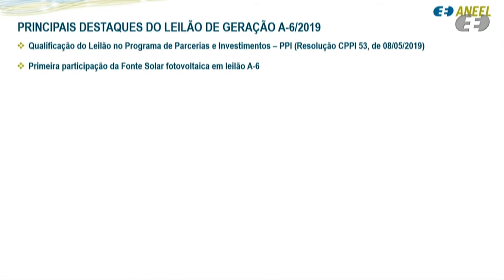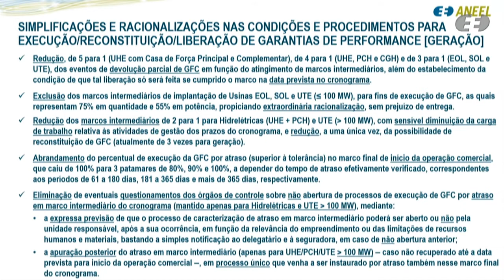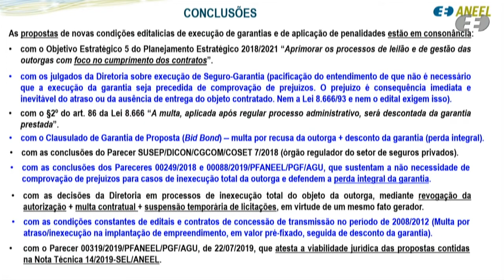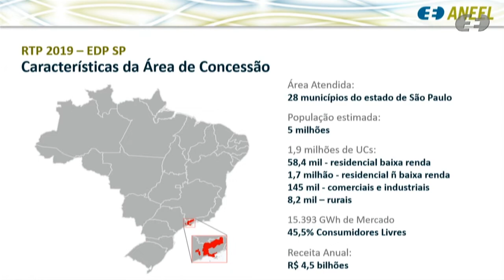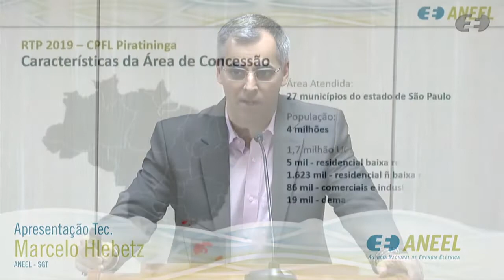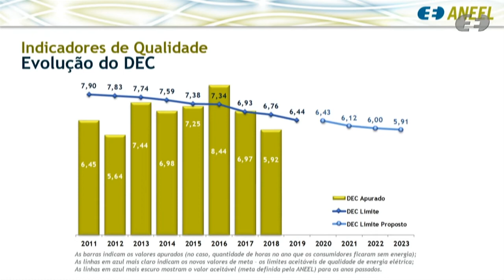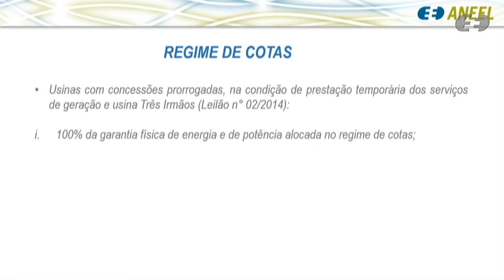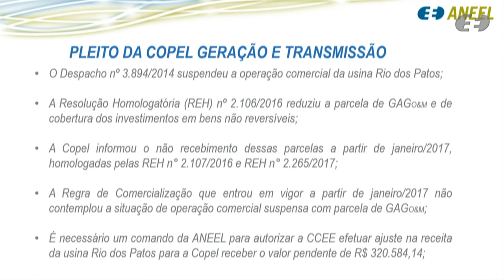26ª Reunião Pública Ordinária ANEEL - 23/07/2019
A 26ª Reunião Pública Ordinária da Diretoria da ANEEL em 2019 foi realizada no dia 23/07/2019. A pauta da reunião foi composta de 13 itens, sendo que os itens 6 a 13 foram deliberados em bloco. O item 5 foi retirado de pauta. A pauta completa e a ata da reunião podem ser conferidas no sítio da Agência, (ou no menu "A ANEEL" e, posteriormente, "Reuniões Públicas da Diretoria").

Ordem de julgamento:

00:04:30 Abertura e informes gerais.

00:05:23 Aprovação da ata da Reunião Pública anterior.

00:05:39 Itens de 6 a 13 deliberados em bloco. Acesse a descrição completa em

00:07:05 Item 1. Processo: 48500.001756/2019-80 Assunto: Proposta de abertura de Audiência Pública com vistas a colher subsídios e informações adicionais para o aprimoramento da minuta do Edital e respectivos Anexos do Leilão de Geração nº 4/2019-ANEEL, denominado Leilão "A-6" de 2019.

01:27:01 Item 2. Processo: 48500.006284/2018-71, 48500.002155/2019-94 Assunto: Proposta de abertura de Audiência Pública com vistas a colher subsídios e informações adicionais para o aprimoramento da proposta referente à Quinta Revisão Tarifária Periódica da EDP São Paulo Distribuição de Energia S.A., a vigorar a partir de 23 de outubro de 2019, e definição dos correspondentes limites dos indicadores de continuidade de Duração Equivalente de Interrupção por Unidade Consumidora – DEC e de Frequência Equivalente de Interrupção por Unidade Consumidora – FEC para o período de 2020 a 2023.

01:53:55 Item 3. Processo: 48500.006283/2018-26, 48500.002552/2019-66 Assunto: Proposta de abertura de Audiência Pública com vistas a colher subsídios e informações adicionais para o aprimoramento da proposta referente à Revisão Tarifária Periódica da Companhia Piratininga de Força e Luz – CPFL Piratininga, a vigorar a partir de 23 de outubro de 2019, e definir os correspondentes limites dos indicadores de continuidade de Duração Equivalente de Interrupção por Unidade Consumidora – DEC e de Frequência Equivalente de Interrupção por Unidade Consumidora – FEC para 2020 a 2023.

02:12:50 Item 4. Processo: 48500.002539/2019-15 Assunto: Estabelecimento da Receita Anual de Geração- RAG das Usinas Hidrelétricas em Regime de Cotas, nos termos da Lei nº 12.783/2013, para o Ciclo 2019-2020.